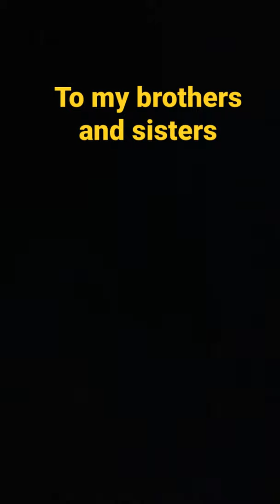October 21, 2021